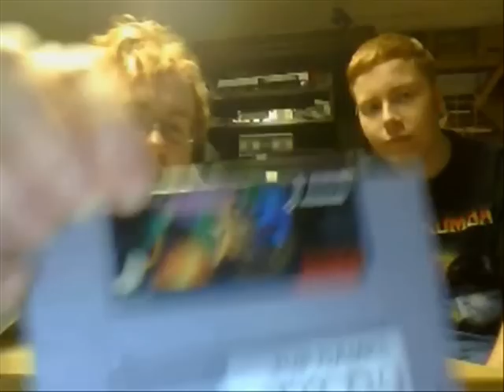Nostalgic Video Game Memories (SNES)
The Hyper Gingers take you back to the past in their stolen...err...home-built DeLorean to the good ol' days of 4th Generation Video Gaming to remember great classics on the Super Nintendo such as EarthBound, Super Mario World and Gradius III!

Sony head Chris brings back memories and Sega Turd...err...David...steps away from that time's Genesis to relive a new dimension of imagination that the world of Super Nintendo brings!